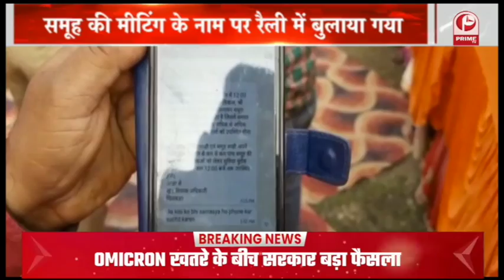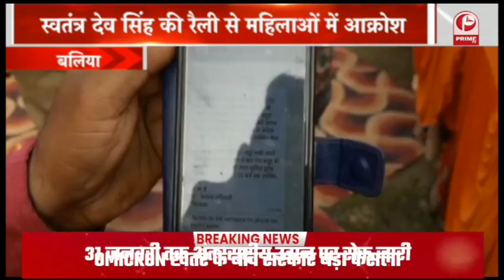BREAKING NEWS - Wing Commander पृथ्वी सिंह का होगा अंतिम संस्कार || Prime Tv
Wing Commander पृथ्वी सिंह का होगा अंतिम संस्कार || Prime Tv